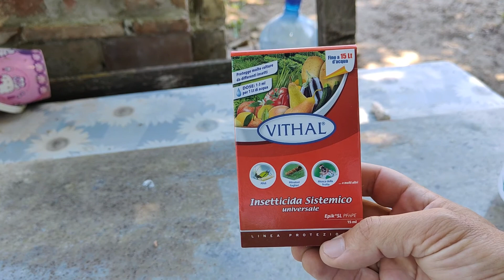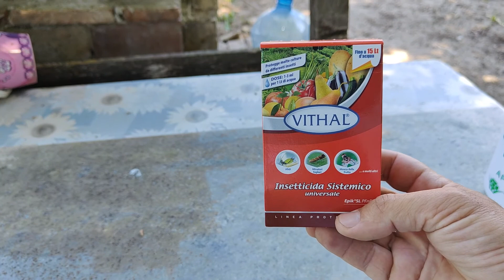Gandacii de Colorado sunt o problema anul asta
Salutare oameni buni! Daca v-a placut acest video, dati un  Like si un Share ca sa vada si prietenii vostri.